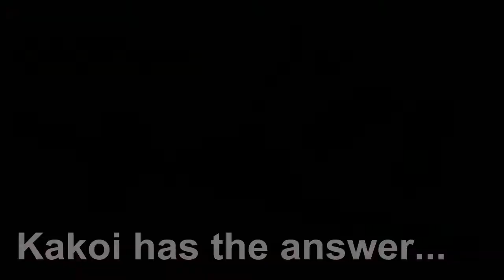Broken Trouser Hanger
A new design of clothes peg that can reclaim broken trouser hangers.